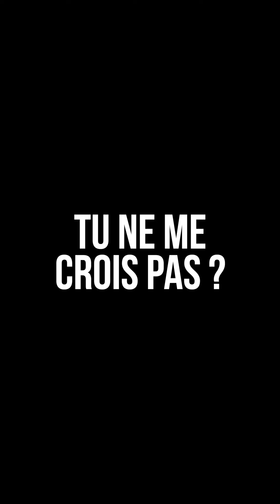Il a prouvé que la Terre était ronde... grâce à un chameau ?! 🐪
Ératosthène, astronome, géographe, philosophe et mathématicien grec, a calculé la circonférence de la Terre presque parfaitement en l'an 200 avant JC. Il n'avait alors aucun matériel sophistiqué, pas de machine de calcul, pas d'ordinateurs, mais... un chameau.
Jérémy nous explique sa démarche, au résultat incroyable de précision pour son époque !

Viens-nous dire en commentaire ce que tu veux qu'on t'explique dans la prochaine vidéo !